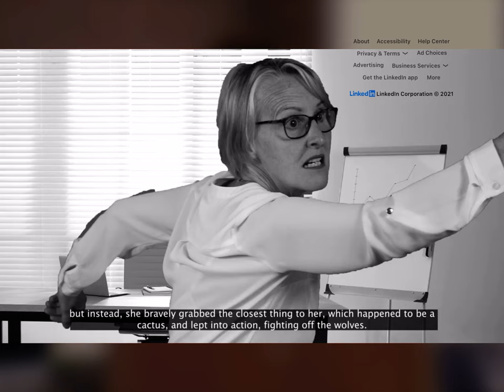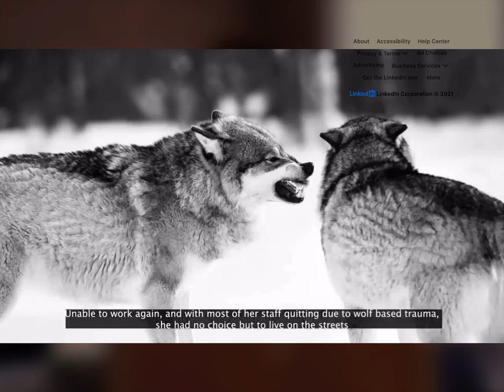Short Corporate film - one armed woman and the wolves